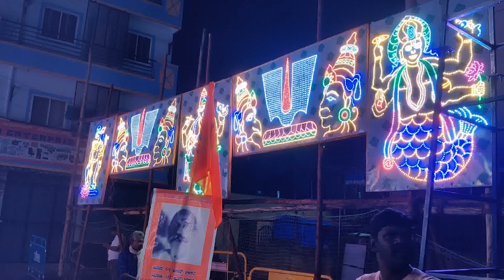Ganesha Making| Whole sale & Retail